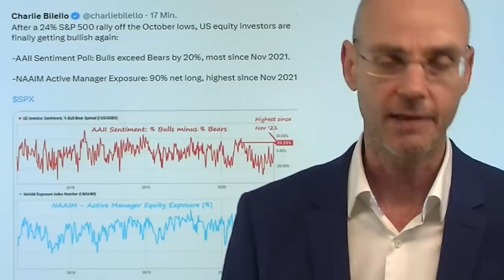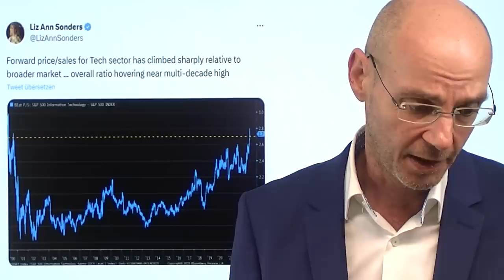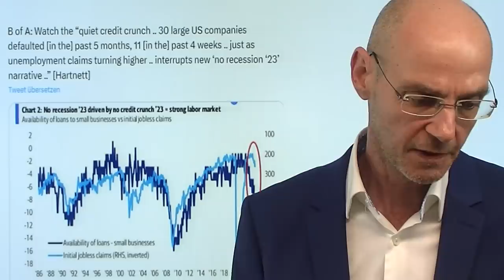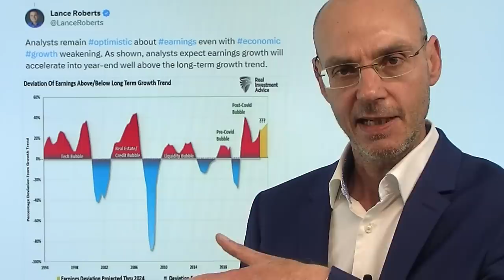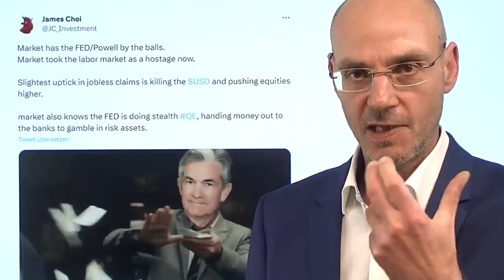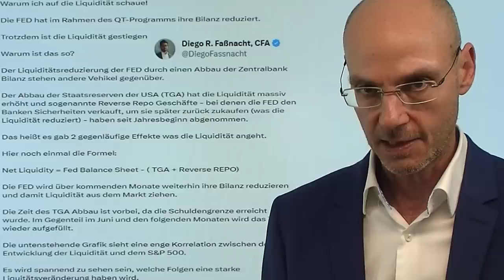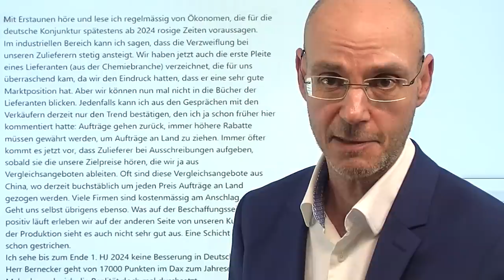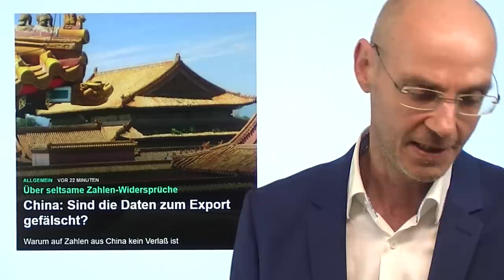US-Aktien: Der neue Bullenmarkt - oder Ende der Bärenmarktrally? Marktgeflüster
Hinweise aus Video:

1. Frankreich erzwingt Preissenkungen – Planwirtschaft bedeutet leere Regale

2. China: Sind die Daten zum Export gefälscht?

US-Aktien - gemessen am Leitindex S&P 500 - handeln seit gestern in einem neuen Bullenmarkt (Anstieg von 20% vom Tief): jetzt ist die Euphorie groß, die US-Medien überschlagen sich, alle Parameter sind voll auf Euphorie geschaltet (VIX, Fear and Freed Index, Stimmung der US-Privatinvestoren, Put-Call-Ratio). Dazu der Nasdaq mit einem neuen Jahreshoch und dabei weit über seinem Bollinger-Band (passiert sehr selten), heute wieder getrieben durch die Tech-Aktien wie Tesla (11.Tag in Folge mit Gewinnen). Dann aber setzten Gewinntmitnahmen ein. Sind das nur Gewinnmitnahmen - oder vielleicht doch der Hochpunkt der Bärenmarktrally? Das werden wir wahrscheinlich erst nächste Woche nach den US-Inflationsdaten (Dienstag) , der Fed-Entscheidung (Mittwoch) und dem großen Verfall (Freitag) wissen. Die Märkte gehen fest davon aus, dass die Fed nächste Woche nicht die Zinsen anheben wird..